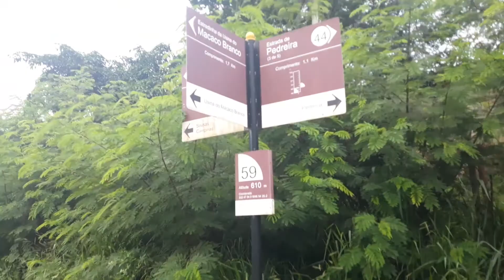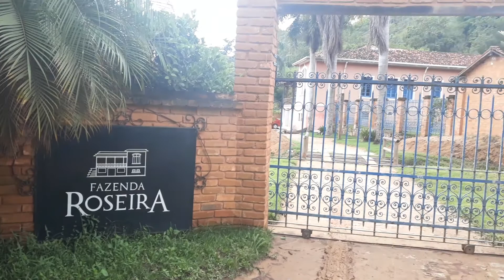Mapa Trilhas Cicloturismo, Baixar Link Na Descrição, Orientação, Joaquim Egídio, Pedreira, Sousas.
Mapa Das Trilhas Cicloturismo Para Orientação, Sousas, Joaquim Egídio, Pedreira, Morungaba e Amparo, Placa De Informação

Para você que gosta de fazer caminhada, corrida ou pedal, tem vontade de ir se aventurar em Joaquim Egídio e região, mas tem medo do desconhecido, se perder nos trajetos, por onde ir, como chegar.

Existe um mapeamento de todo local, com placas indicando o caminho.

Essas placas ajudam muito.

O mapa das rotas cicloturísticas estará disponível após o lançamento nos quatro pontos de informações turísticas de Campinas, que ficam em Sousas, Joaquim Egídio, Aeroporto de Viracopos e na Rodoviária da cidade.

Mapa Cicloturismo Joaquim Egído Alessandro Casella

O responsável, já há alguns anos, pela produção dos mapas das trilhas de Sousas, Joaquim Egídio e região, Alessandro Casella, afirmou que o novo sistema de identificação “supera o que há de melhor no mundo”. Segundo Casella, a meta no futuro é que sejam criadas rotas cicloturísticas que possam ser interligadas por todo o País. “A rota de Campinas poderia se ligar com a do Sul de Minas e com a das cidades históricas mineiras até Belo Horizonte. Ou a partir de Campinas poderíamos ter rotas que chegassem até o litoral de São Paulo e depois até Paraty, por exemplo. Ao longo desses percursos teríamos também o desenvolvimento de toda uma infraestrutura – com áreas de apoio, como pousadas ou albergues, para atender aos cicloturistas”, finalizou.

O sistema de sinalização, resultado de parceria da Prefeitura de Campinas com a MRV Engenharia, compreende entre placas e totens, 118 unidades instaladas ao longo de 220 quilômetros de trilhas, que abrangem Campinas e mais cinco municípios.

Nessa parte da estrada da Roseira ou Sousas a Pedreira um trecho sem subidas, nesse dia muito barro por ter chovido, paro para conversar em uma junção para conversar com um ciclista sobre a usina Macaco Branco estar fechada e logo a frente passa pela centenária fazenda Roseira.

Se Inscrevam Aqui No Meu Canal.